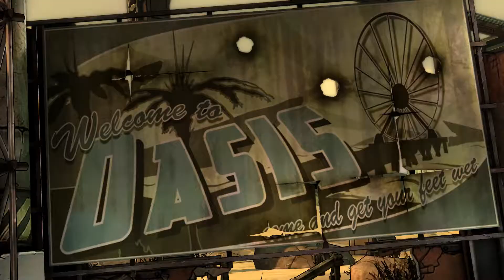Tales From The Borderlands: Episode 1 - Fighting For Life! (P2)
So far, this game has quite a bit of action to it, which I am glad they have! Its a good combo for this game. Also, we meet some of the craziest characters on the planet...